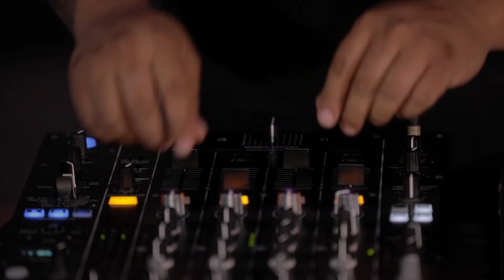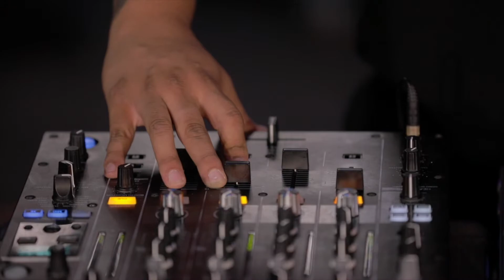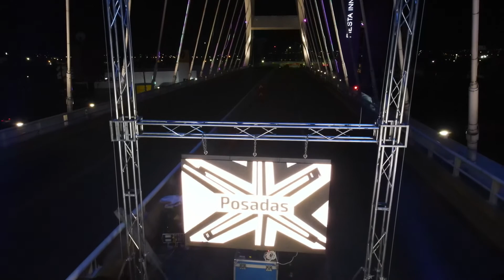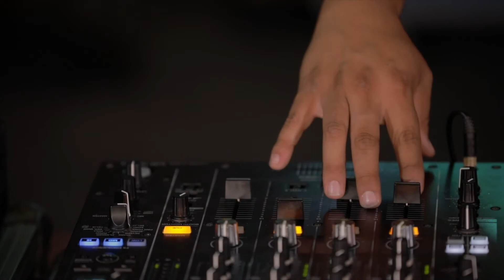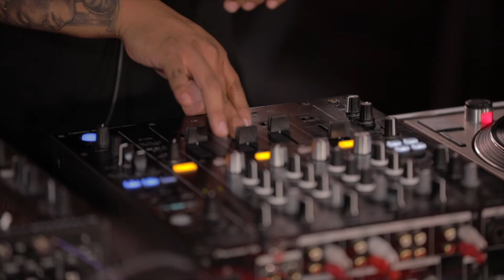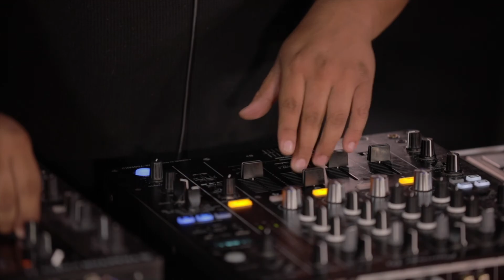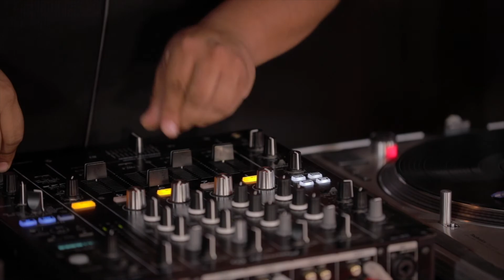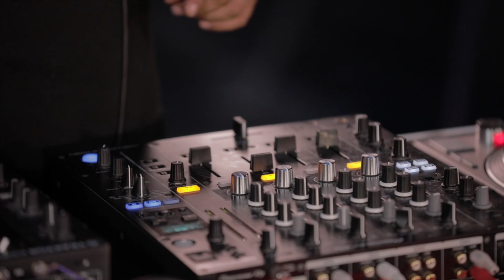449 Music Fest Virtual - Dj Posadas en Aguascalientes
Terminamos noviembre con el Dj Posadas en uno de los sitios más emblemáticos de Aguascalientes, el puente Bicentenario